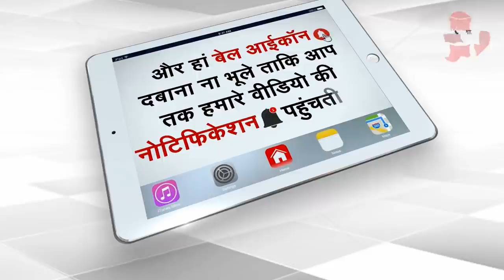Shah Rukh Khan's son Aryan being questioned after cruise ship raid | Capital TV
Bollywood superstar Shah Rukh Khan’s son, Aryan Khan is being questioned by the Narcotics Control Bureau (NCB). This comes after NCB raided a cruise ship and busted a rave party where drugs were being used. NCB arrested eight; detained several in connection with the cruise party off the coast of Mumbai. “He (Aryan Khan) was on the cruise ship where the agency raided in the night and busted a rave party,” NCB zonal director Sameer Wankhede said. Aryan Khan, SRK & Gauri’s eldest son, is being questioned at its Ballard Estate office.